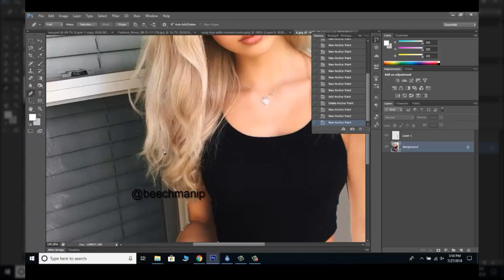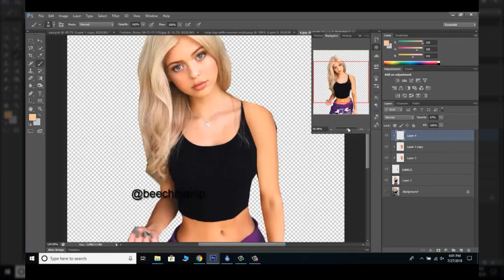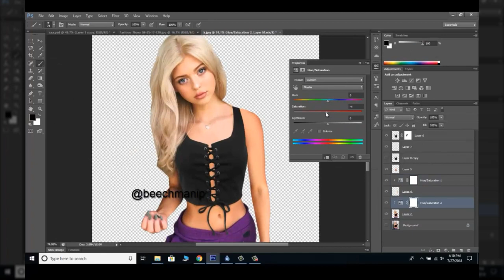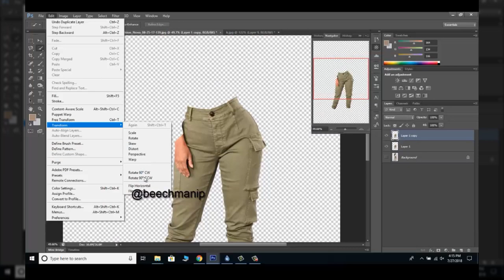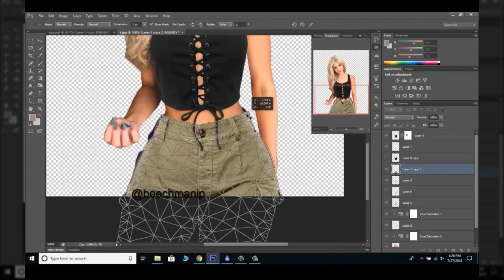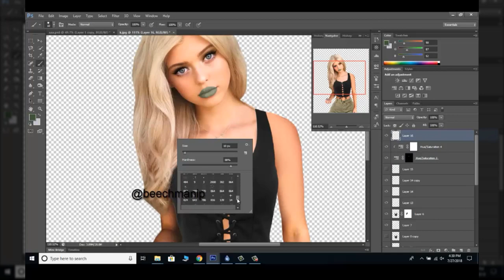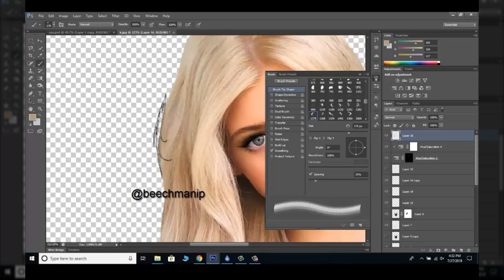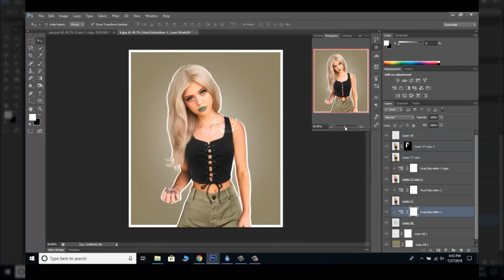How to change clothes | photoshop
Program:
Photoshop CS6